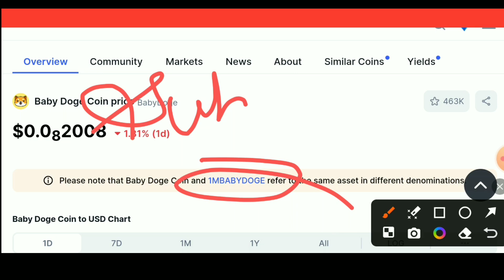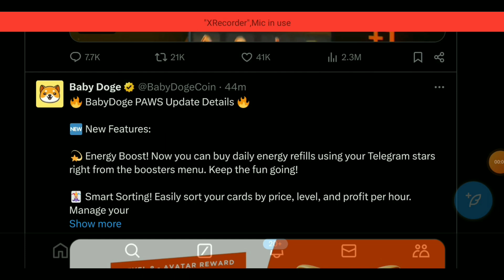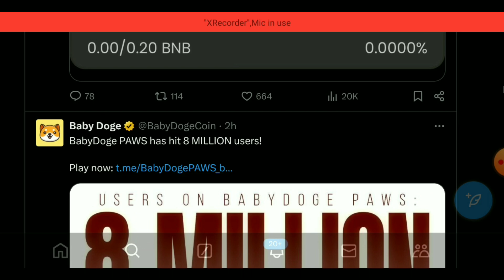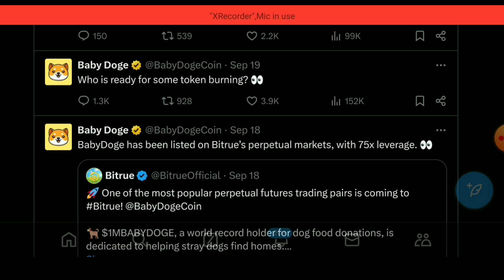Binance listing 🥳 Baby doge का बड़ा ऐलान🔥 Baby dogecoin news today / Baby doge future / Baby doge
Binance listing 🥳 Cz binance का बड़ा ऐलान🔥 Baby dogecoin news today / Baby doge future / Baby doge

Today. . babydogecoinfuture babydogecoin babydogenews babydogecoinfuture babydoge # babydogebinance babydogenacoinbase # babydogecoinpriceprediction babydogetoken cryptonewstoday cryptonewshindi eryptocurrency shibainucoin# babydogecoinfuture

baby dogecoin
baby doge coin
baby doge
shiba inu
babydoge
dogecoin prediction
crypto news
babydoge coin
baby doge price prediction
dogecoin news
baby doge agora
dogecoin prediction